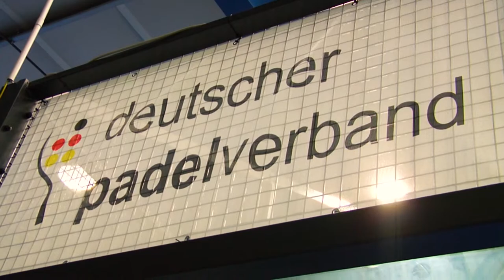Finale Padel Bundesliga 2022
Vom 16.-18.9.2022 fand bei uns das Finale der Padel Bundesliga statt. Es war uns eine große Ehre und wir haben viele tolle Menschen kennengelernt 👏

Ein großes Dankeschön gilt dem Deutschen Padel Verband und Glückwünsche gehen raus an alle neuen Deutschen Meister*innen! 🏆

Life starts on the court.